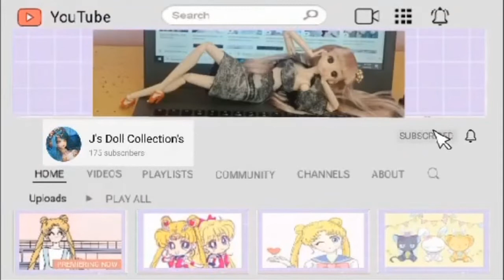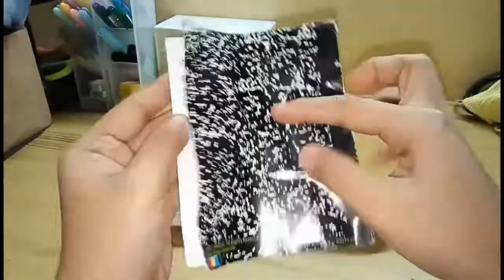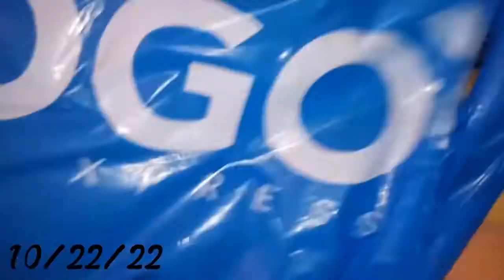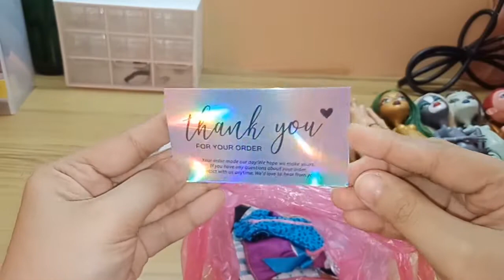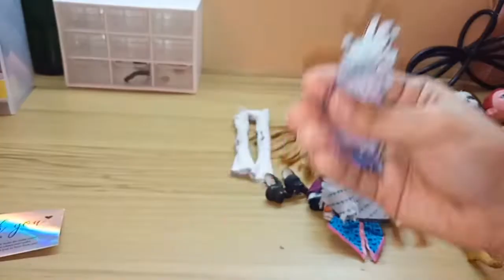THRIFT HAUL | MONSTER HIGH AND EVER AFTER HIGH OCTOBER FINDS.